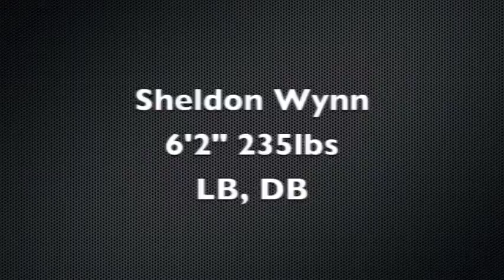Sheldon Wynn #6 OLB & DB Football Highlight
Sheldon Wynn #6 6'2 LB & DB Miami Braddock High School